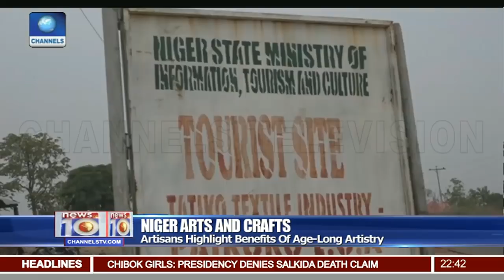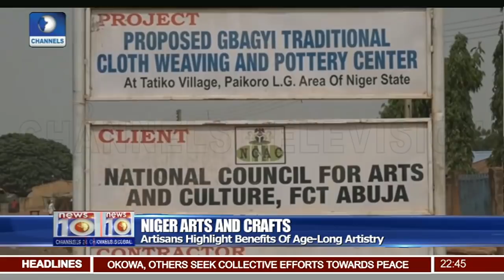FG Insists On Releasing More Names Pt.3 |News@10| 15/04/18